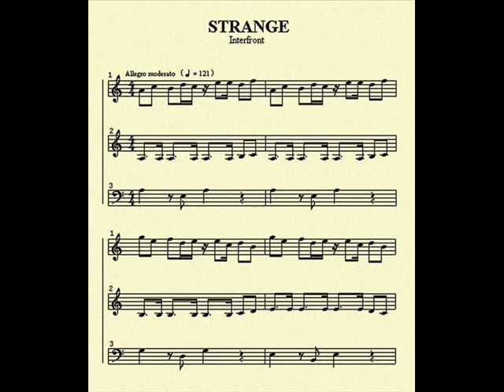FRONT 242 - Headhunter + MEGABEAT & INTERFRONT - Strange .